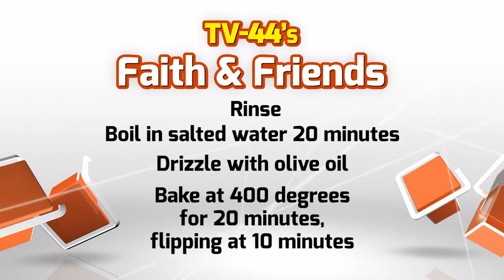The Health Benefits of Pumpkin Seeds